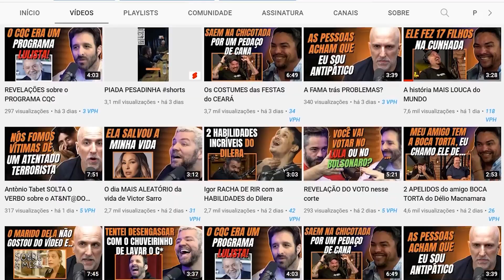"Uma vez eu estava no aeroporto e..."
🟠 Kwai: @cortesdafirma

Corte retirado do Podcast:
DILERA E PSIU (Síndrome de Tourette) - TICARACATICAST | EP 194

Host:
Carioca - @carioca
Bola - @chiesamarcos

Convidados:
Dilera - @dileraoficial
Psiu - @leandropsiu